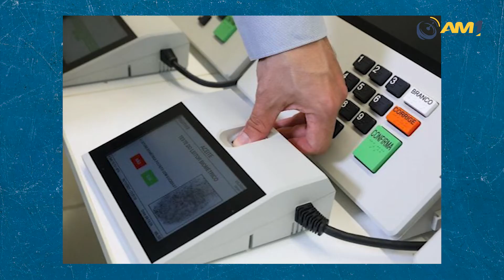Eleitores terão tempo adicional para confirmar voto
A Justiça Eleitoral incorporou a novidade para a segurança nas eleições deste ano.